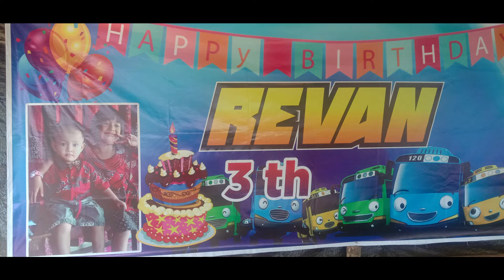SYUKURAN ULTAH REVAN || TUNBANG KALEMEI KATINGAN KALTENG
kami menyediakan jasa
penyewaan sound sistem
artis dll
✓ pesta perkawinan
✓ hajat syukuran
✓ ultah Dll
silahkan hubungi kami
alamat jl. cilik Riwut km 4.5 ( muara depak )
kasongan Katingan hilir katingan